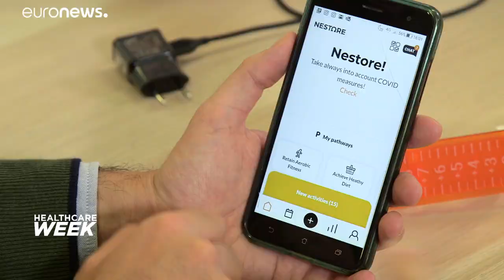O impacto da pandemia na digitalização da saúde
O impacto da Covid 19 na adoção de tecnologias digitais na área da saúde está a criar uma 'nova norma'.